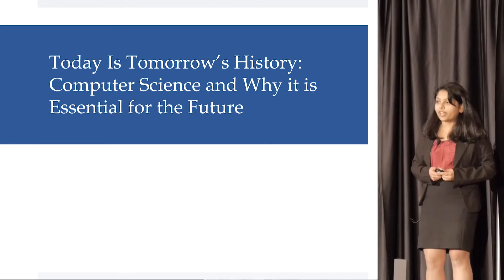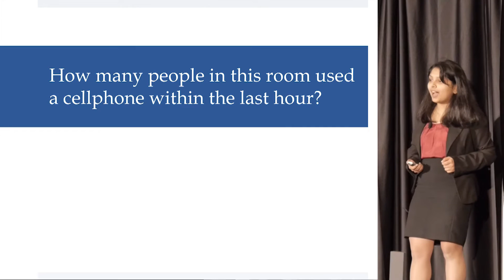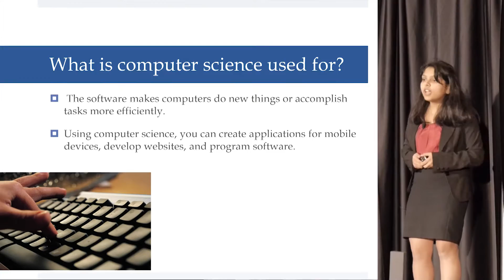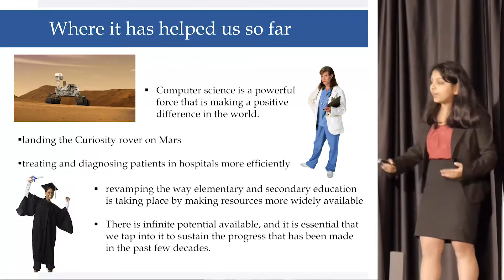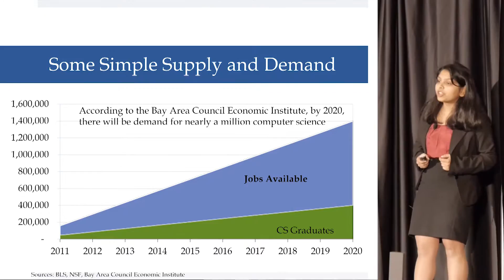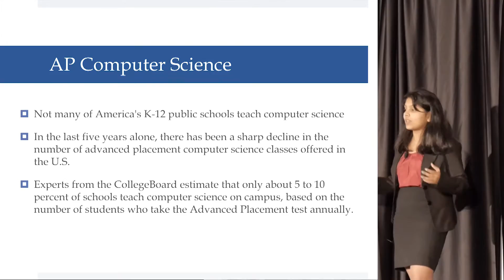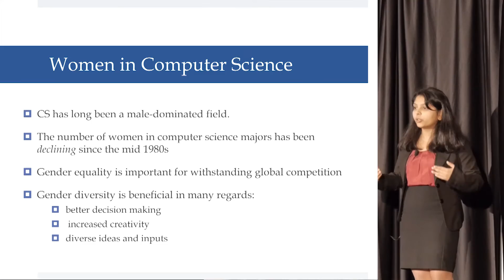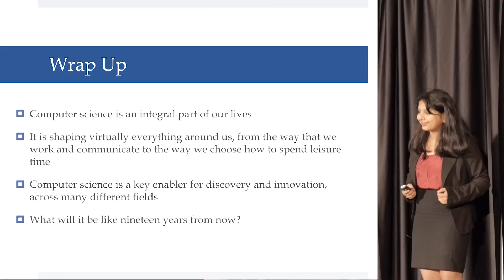Computer science is essential for the future | Amrutha Gujjar | TEDxRedmond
This talk was given at a local TEDx event, produced independently of the TED Conferences. Computer science is a field that has been evolving very rapidly in the past few decades.  It has been essential in many of our most prestigious scientific accomplishments as a human race and is supported by the growing need for CS majors to fill career positions.

Amrutha Gujjar, 17, is a senior at Woodinville High School. At fourteen years old, she created her very first iOS Application and has since been enthralled by both programming and design. Currently, she is a national champion in FBLA’s technology event, E-Business where she built a fully functioning e-commerce website. Whether it is exploring on Visual Studio or messing around on Photoshop, she always appreciates a challenge. Amrutha is also highly interested in government and politics. She had the privilege of attending the prestigious Girls State and Girls Nation programs in Washington D.C where she got to meet with influential leaders in the nation’s capital, including President Obama. Amrutha believes very strongly in the power of the people to bring change, and she lives by the creed of hard work and determination.